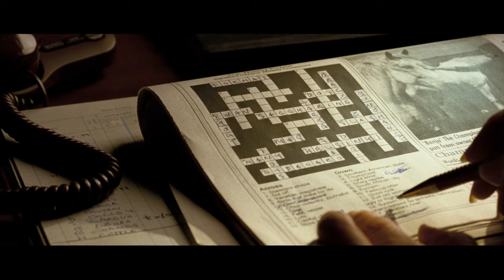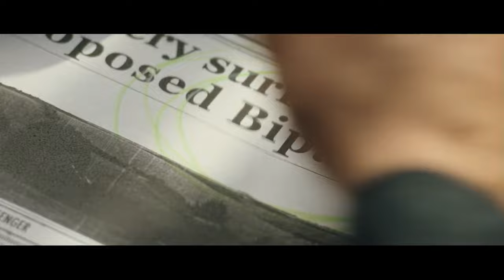Things You May Have Missed | Hot Fuzz (2007) | Screen Bites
One of Edgar Wright's major strengths as a filmmaker is his ability to set up a story beat and have it pay off later in the story. So here are our favourite bits of foreshadowing in Hot Fuzz!

Hot Fuzz (2007) SYNOPSIS: As a former London constable, Nicholas Angel (Simon Pegg) finds it difficult to adapt to his new assignment in the sleepy British village of Sandford. Not only does he miss the excitement of the big city, but he also has a well-meaning oaf (Nick Frost) for a partner. However, when a series of grisly accidents rocks Sandford, Nick smells something rotten in the idyllic village.